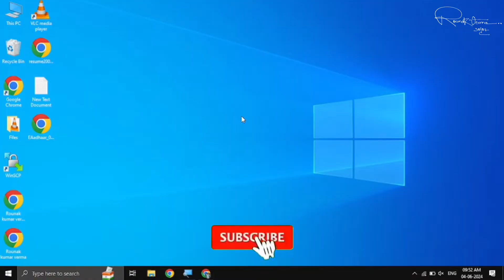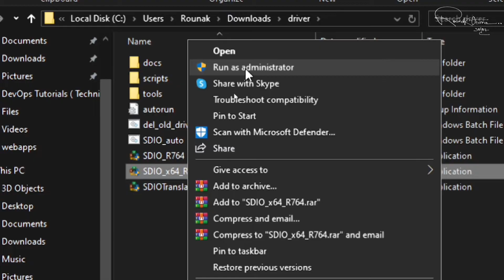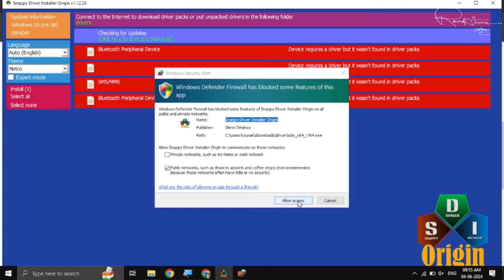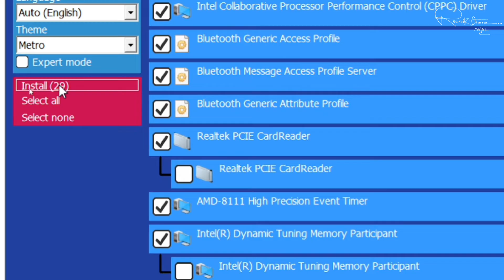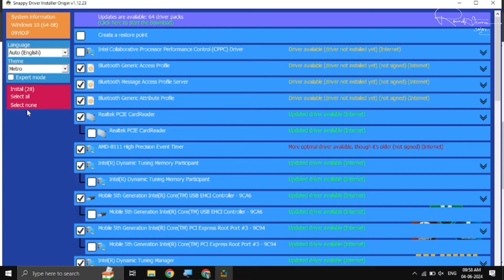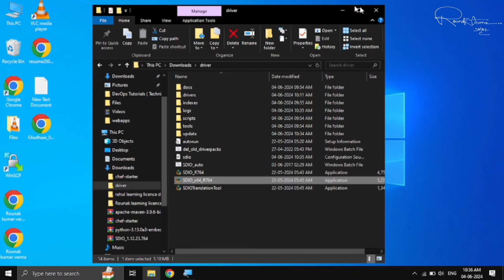How to Quickly Install or Update Drivers on Windows Using Snappy Driver Installer Origin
Iss video mein, main aapko dikhane wala hoon ki kaise Snappy Driver Installer Origin ka use karke Windows par drivers ko asaani se install ya update kiya ja sakta hai. Agar aapko outdated drivers ki wajah se kisi bhi hardware ya software issue ka samna ho raha hai, toh yeh simple aur effective method aapki madad karega!

How to install drivers on Windows
How to update drivers Windows 10
Snappy Driver Installer Origin tutorial
Install missing drivers on Windows
Update drivers on Windows 11
How to use Snappy Driver Installer
Best tool to install drivers on Windows
Update all drivers Windows 10 free
How to install hardware drivers Windows
How to update drivers without internet
How to find outdated drivers Windows
How to install drivers without CD
Fix driver issues Windows 10
Install drivers for Windows 10 laptop
How to update all drivers on Windows 11
Snappy Driver Installer download
How to scan for outdated drivers
Update drivers without software
How to update graphics driver Windows 10
Windows 10 driver installation guide
Best driver updater for Windows 11
How to fix missing drivers in Windows
Install audio drivers Windows 10
Update network drivers Windows
How to update printer driver Windows 10
Update drivers offline Windows
How to install drivers on PC
Windows 10 driver update guide
Snappy Driver Installer setup
How to fix slow PC drivers
Fix driver compatibility issues Windows
How to install video drivers on Windows
How to fix outdated drivers on Windows
Best free driver update tool for Windows
How to install USB drivers Windows
Update all device drivers Windows
How to update sound drivers Windows 10
How to download and install drivers Windows
How to update drivers for all devices
How to update Bluetooth drivers Windows 11
How to install drivers manually Windows
Install WiFi drivers on Windows 10
How to update all drivers Windows without internet
Driver update tool for Windows 10
Install missing drivers without software
How to check for outdated drivers Windows
How to update chipset drivers Windows 10
How to update drivers for free
How to update drivers quickly on Windows
Snappy Driver Installer for Windows 10
How to install network adapter drivers Windows 10
Update drivers on Windows
Update drivers on Windows 7
How to download drivers for Windows 10
How to find and install drivers on Windows 10
How to fix driver errors Windows 10
How to install drivers from internet Windows
How to fix driver issues Windows 7
Install graphics drivers for Windows 11
How to update device drivers Windows 10
How to download Snappy Driver Installer
How to install drivers for printer Windows 10
How to update device drivers manually Windows
How to install drivers on Windows 11
Fix driver problems Windows 10
How to use Snappy Driver Installer Origin on Windows
Update drivers offline Windows 10
How to install sound drivers on Windows
How to update drivers for Windows using Snappy Driver Installer
Install driver updates for Windows 11
Update Windows drivers automatically
How to fix driver update problems Windows
Snappy Driver Installer Origin features
How to install missing drivers Windows 10
Driver update free Windows 10
Snappy Driver Installer Origin download and install
Best driver updater tool Windows 10
How to install outdated drivers on Windows
Fix driver installation issues Windows
How to use Snappy Driver Installer Origin offline
Windows driver update tool free
Update drivers for audio and video Windows
How to install missing device drivers on Windows
Best way to install drivers on Windows
Install all drivers Windows 11
How to install all drivers on Windows 10
How to update drivers in Windows quickly
How to use Snappy Driver Installer Origin for all drivers
Fix outdated drivers Windows 10
How to install drivers on Windows without CD
Snappy Driver Installer update tutorial
How to download and install device drivers Windows
How to update sound card drivers Windows 10
How to update all drivers for free Windows